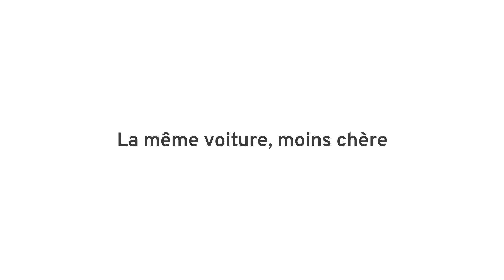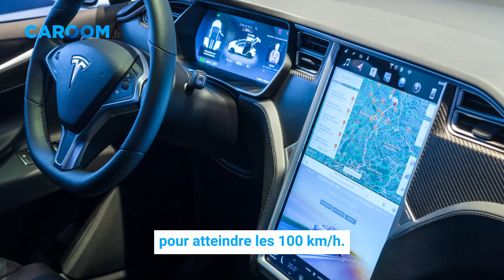TOP 9 des voitures électriques les plus rapides de 0 à 100 km/h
Si l’on reconnaît généralement la voiture électrique pour son caractère silencieux, tranquille, plus respectueux de l’environnement et urbain, elle sait aussi se montrer très performante. ⚡️

En effet, les constructeurs commercialisent progressivement des voitures électriques sportives qui n’ont rien à envier aux thermiques, tant leurs performances atteignent des sommets.

Pour vous le prouver, nous vous proposons de découvrir les voitures électriques les plus rapides du moment, celles qui sont capables d’abattre le 0 à 100 km/h en une poignée de secondes seulement !

00:10 : Le top 9 des voitures électriques les plus rapides
00:48 : Tesla Model S Plaid
01:02 : Tesla Model X Plaid
01:12 : Lucid Air
01:22 : Porsche Taycan Turbo S
01:34 : Audi RS e-tron GT
01:47 : Mercedes AMG EQE 53 4MATIC+
02:01 : Kia EV6 GT
02:12 : Ford Mustang Match-E GT
02:23 : Tesla Model Y Performance